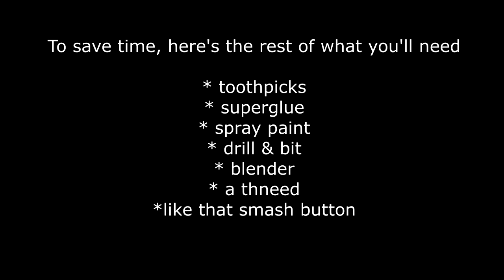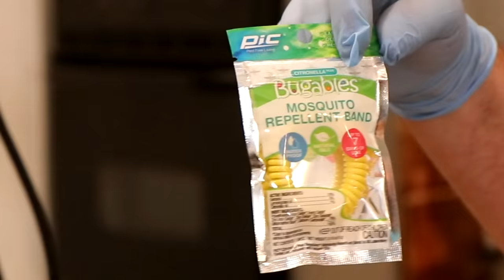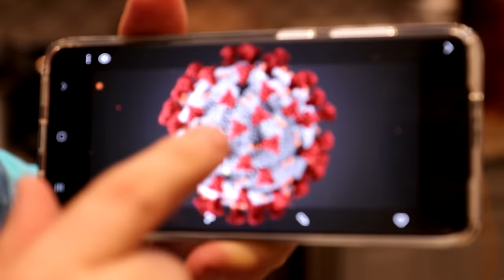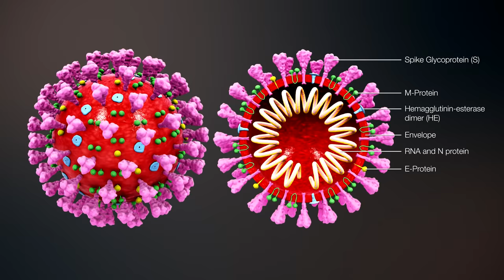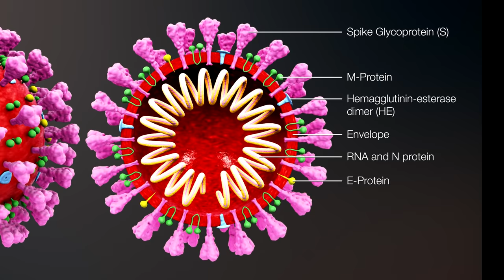How To make the Coronavirus from Amazon boxes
Hey dukeys, in this video I probably take away any chances of an Amazon sponsorship lol. Anyways,  I show you how to make a cool paper mache sculpture using only Amazon boxes, glue, paint and a few basic tools. I'm in the process of changing companies and will hopefully have it up and running soon. I'll be sure to make an announcement over on Twitter, so give me a follow there if you want to keep up with me and what I'm doing (I post there almost daily). Love you guys

If you want more Dukey in your life, go follow